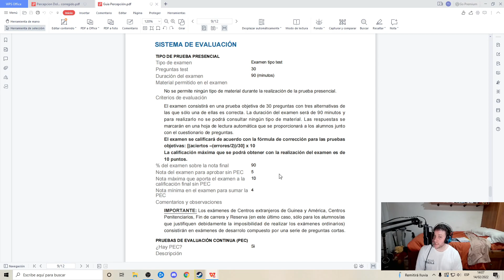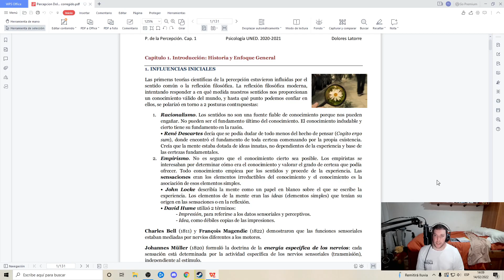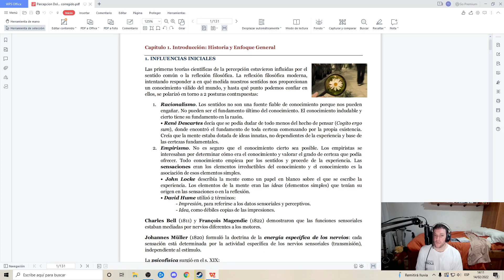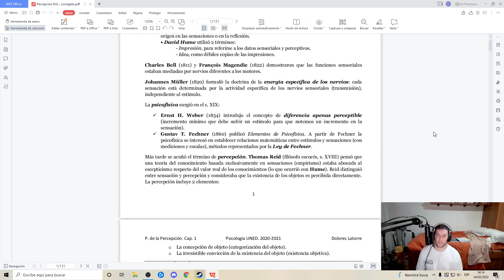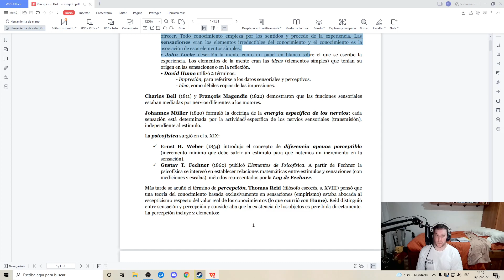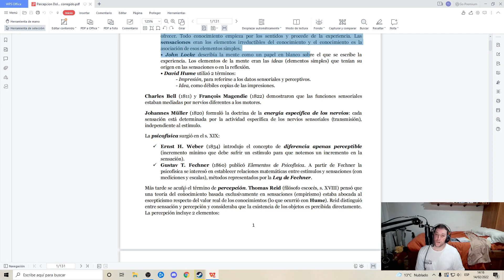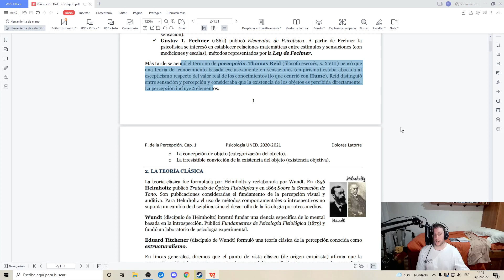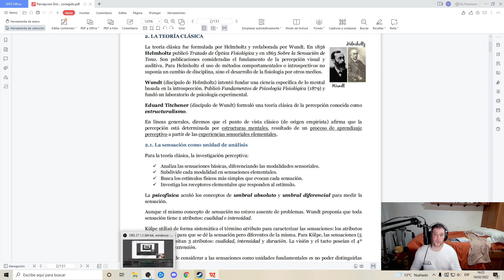📚Psicología de la Percepción Visual UNED📚 Tema 1 Introducción: Historia y Enfoque General Parte 1